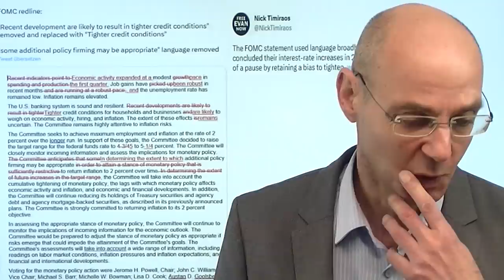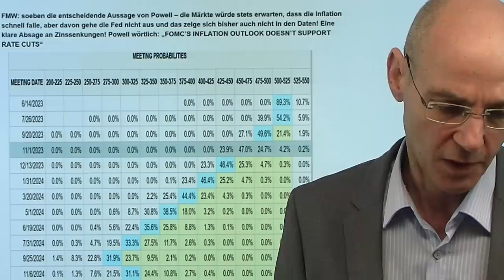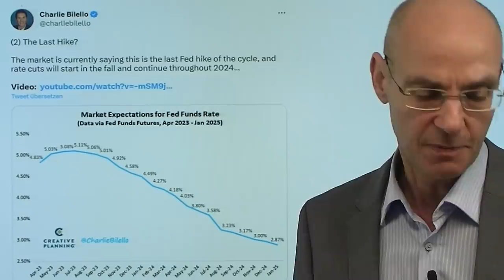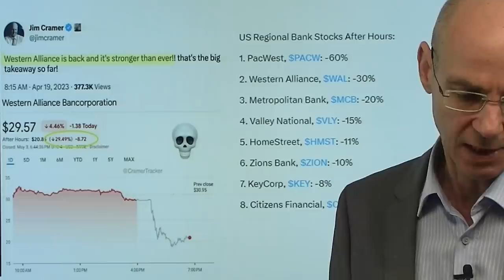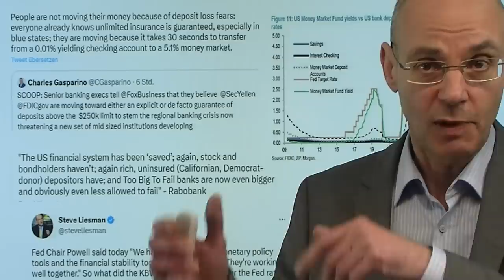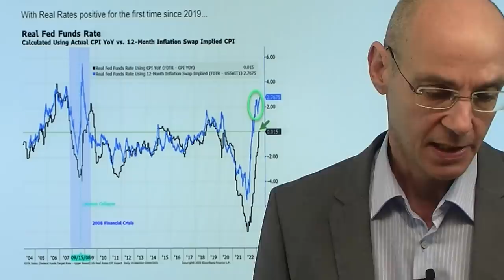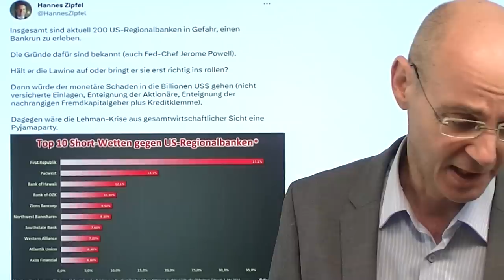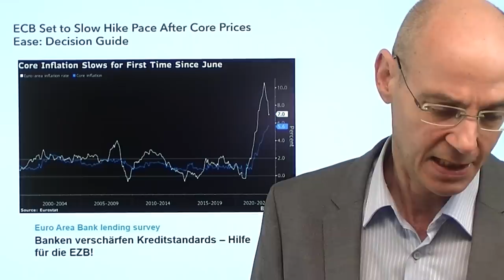Nächste Bankenpleite widerlegt Fed-Chef Powell: Jetzt Zinspause? Videoausblick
Hinweise aus Video:

1. Bankenkrise: Pac West – nächste US-Regionalbank vor Pleite

2. Powell: Der Markt stellt sich gegen die Prognosen des Fed-Chefs

3. EZB nimmt wohl Fuß vom Gas – letzter Blick 5 Stunden vor Entscheidung

Kaum hatte Fed-Chef Powell auf seiner Pressekonferenz sein Mantra widerholt, dass das US-Bankensystem "gesund und resilient" sei, steht die nächste Bankenpleite bevor: PacWest Bancorp erwägt "strategische Optionen" zu prüfen, also einen Verkauf der Bank oder eine Kapitalerhöhung - mit demselben Wortlaut waren zuvor die anderen Bankenpleiten in den letzten Wochen eingeleitet worden. Die Aktien von US-Regionalbanken stürzten gestern nachbörslich daraufhin ab: jeder fragt sich nun, wer die nächste Bank ist, die kippt. Hat die Fed im Statement oder Powell in seiner Pressekonferenz gestern eine Zins-Pause angekündigt, wie vielfach zu lesen ist? Nein. Die US-Notenbank lässt sich alle Optionen offen - das hat die US-Aktienmärkte gestern enttäuscht. Der Fehler der US-Notenbank ist nicht, dass sie die Zinsen zu stark angehoben hat - sondern dass sie viel zu lange die Zinsen bei Null gelassen und mit ihrem QE noch Öl ins Feuer des Inflations-Brandes gegossen hat..